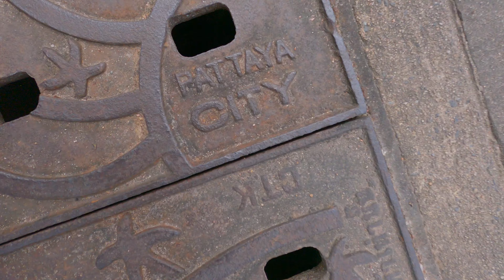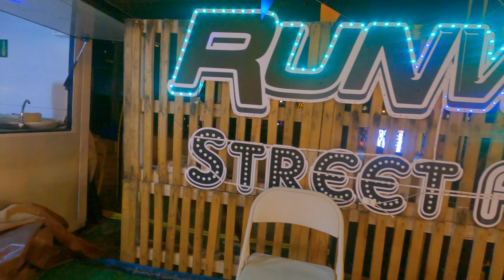🇹🇭 PATTAYA - Is Pattaya Beach WORTH THE HYPE? - Thailand 2023 Vlog #346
🇹🇭 PATTAYA - Is Pattaya Beach truly worth the hype? - Thailand 2023 Vlog #346

Is Pattaya Beach truly worth the hype?

With its vibrant atmosphere, bustling nightlife, and a wide array of activities, the beach certainly has its allure. However, the answer ultimately depends on your personal preferences.

 If you enjoy energetic beach scenes, a variety of water sports, and a bustling nightlife, then Pattaya Beach might live up to the hype for you.

On the other hand, if you prefer a more serene and secluded beach experience, the crowds and lively atmosphere may not be your cup of tea.We check it out for ourselves and then head to a local night market for dinner.

The Equipment I use:
Camera’s:
GoPro HERO9 Black
Sony A7IV

Lenses:
Samyang 18mm F2.8
Sony 24-70mm f/4
Sigma 24-70mm F2.8
Other Accessories:
MacBook Pro 16
Rode VideoMicro
ULANZI Mini Tripod
ULANZI VL120 RGB Video Light
Ulanzi VL28 5500K LED
NICEYRIG Hot Shoe Mount Adapter
GoPro Dual Battery Charger
Sony NPFZ100 (Spare Sony Batteries)
Nitecore Dual Charger (For Sony Batteries)
Apple Magic Mouse
Apple Magic Keyboard
Sony WH1000XM3 NC Headphones
JOBY GorillaPod 3K Pro Kit
Anker USB-C Multi-port Charger

and